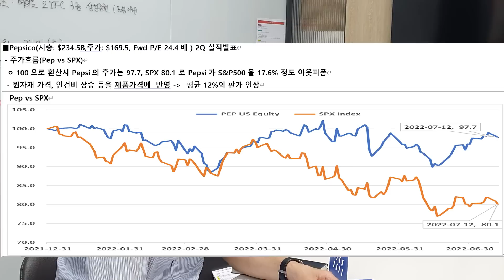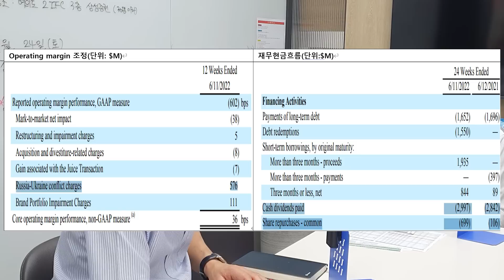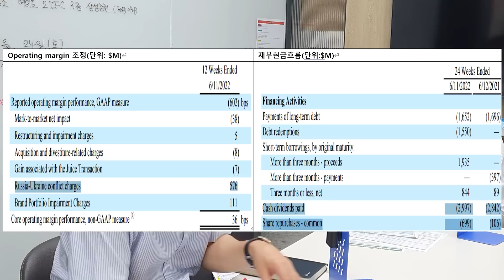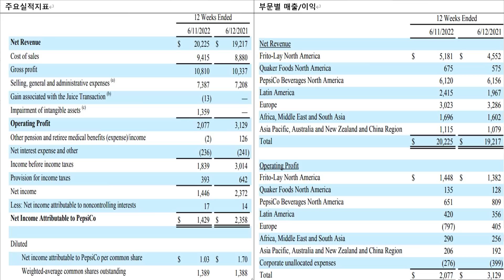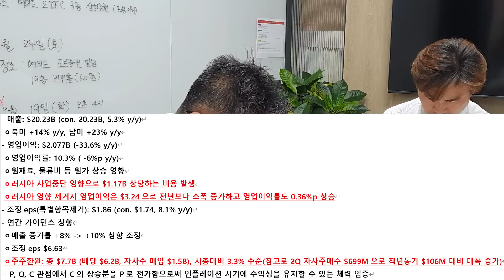실적발표 시즌 시작! Pepsico실적발표, CPI 가짜 보고서(7월13일) CFA 최일호가 풀어주는 미국시장(Feat. 박세익전무)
CFA 최일호가 풀어주는 미국시장(Feat. 박세익전무)

00:00 최풀미
05:55 Pepsico실적발표
17:02 박세익전무 코멘트

  ● Pepsico 2Q 실적발표
  ● 주가흐름(Pep vs SPX)
  ● 기업개요
  ● CPI 전망